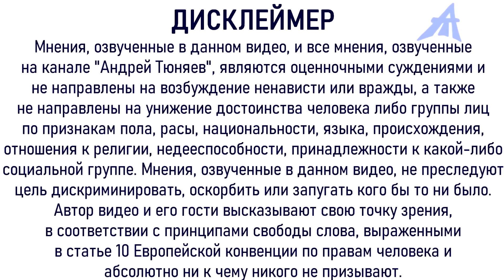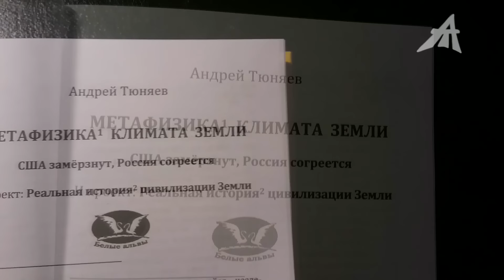Поворот полюсов неминуем